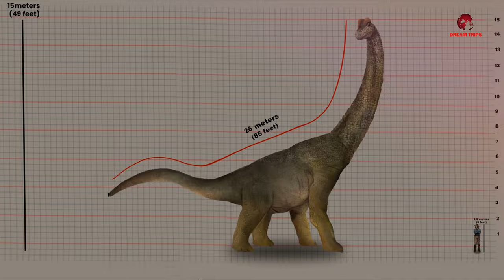The Final Roar: Earth's Last Days with Dinosaurs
Dive into the prehistoric past with "The Final Roar: Earth's Last Days with Dinosaurs," a captivating journey back to a time when giants roamed the Earth. In this enthralling documentary, we peel back the layers of time to offer you a window into the Cretaceous period's closing chapters, exploring the catastrophic events that led to one of the most significant mass extinctions in our planet's history.

Featuring stunning CGI reconstructions and insights from leading paleontologists, "The Final Roar" brings to life the last days of the dinosaurs. Discover the dramatic changes in climate and geography, the intense volcanic activity, and the devastating impact of the asteroid that marked the end of an era. Learn about the latest scientific research and theories that shed light on these monumental events and their profound effects on the course of evolution.

From the mighty Tyrannosaurus Rex to the soaring Pterosaurs, witness the final moments of these incredible creatures in their natural habitats. Understand how the aftermath of the extinction paved the way for new life forms to emerge and how the legacy of the dinosaurs continues to fascinate and inform us today.

Whether you're a dinosaur enthusiast, a history buff, or just curious about the natural world, "The Final Roar: Earth's Last Days with Dinosaurs" promises to be an unforgettable journey into the heart of our planet's most mysterious and transformative period. Join us as we explore the twilight of the dinosaurs, uncovering the stories of survival, adaptation, and renewal that define our Earth.

🦕 Featuring:

Expert interviews with leading paleontologists and geologists
Cutting-edge CGI animations of dinosaurs and their habitats
Analysis of the latest paleontological discoveries
Insights into the aftermath and the rise of mammals
🌍 Explore:

The environmental and climatic conditions of the late Cretaceous
The asteroid impact theory and its global consequences
The survival strategies of life on Earth post-extinction